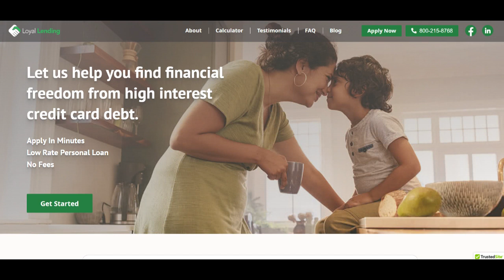🔥 Loyal Lending Loan Review: Pros and Cons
Loyal Lending Loan has established itself as a prominent player in the lending industry, offering a wide array of loan products designed to meet the diverse financial needs of borrowers. One of its key strengths lies in the simplicity and accessibility of its loan application process. Borrowers consistently praise Loyal Lending for its user-friendly online platform, which facilitates quick and easy loan applications from the comfort of their homes. This streamlined process makes obtaining a loan a hassle-free experience.

Additionally, Loyal Lending Loan is known for its competitive interest rates and flexible loan terms. Many borrowers report securing loans with favorable interest rates compared to other lenders, making Loyal Lending Loan a preferred choice for those looking to minimize borrowing costs. Moreover, the flexibility of loan terms allows borrowers to tailor their repayment plans according to their financial circumstances, providing them with greater control over their finances.

Furthermore, Loyal Lending Loan prides itself on its commitment to personalized customer service. Borrowers appreciate the attentive assistance provided by Loyal Lending's loan officers, who guide them through the loan process with professionalism and expertise. This high level of customer service fosters trust and confidence among borrowers, ensuring a positive experience throughout the borrowing journey.

However, it's essential to consider some potential drawbacks. One common concern among borrowers is the eligibility criteria for Loyal Lending loans. While the company aims to cater to individuals with diverse financial backgrounds, some borrowers may not meet the requirements due to factors such as credit history, income, or debt-to-income ratio. This could limit the accessibility of the service for certain individuals seeking financial assistance.

Moreover, borrowers should be aware of any associated fees with Loyal Lending loans, such as origination fees or prepayment penalties. These fees can impact the overall cost of borrowing and should be carefully considered before applying for a loan. Additionally, while Loyal Lending Loan offers competitive interest rates, some borrowers may find lower rates elsewhere, necessitating thorough comparison shopping.

In conclusion, Loyal Lending Loan presents a convenient and competitive option for borrowers in need of financial assistance. While there are potential drawbacks to consider, such as eligibility criteria and associated fees, the benefits of accessibility, competitive rates, and personalized customer service make Loyal Lending Loan a reputable choice for many borrowers. By carefully weighing the pros and cons, individuals can determine whether Loyal Lending Loan aligns with their borrowing needs and financial goals.